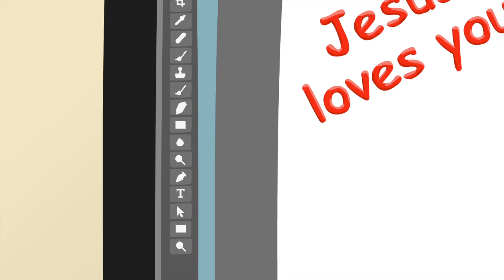Transformation (SoCAM Ad)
Cartoons can make a great impact when communicating the good news. Want to use your artistic talent to help reach the unreached? Come join us in Taiwan, March 2016, for the School of Cartooning and Animation for Missions!